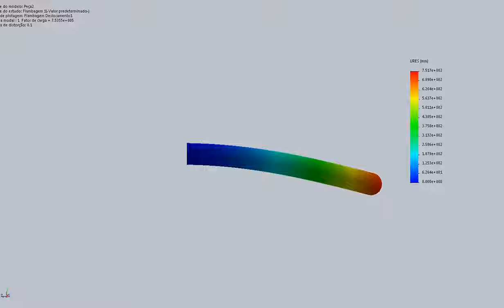SolidWorks Simulacao de Frequencia